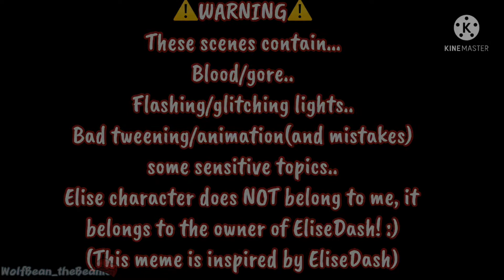Pick a Flower meme - ft: EliseDash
:D
Apps I used ._.
Kinemaster
IbisPaint
Capcut